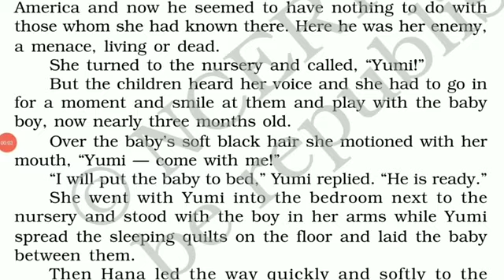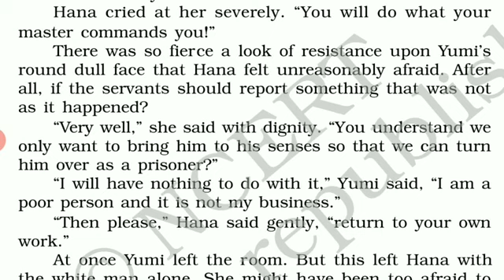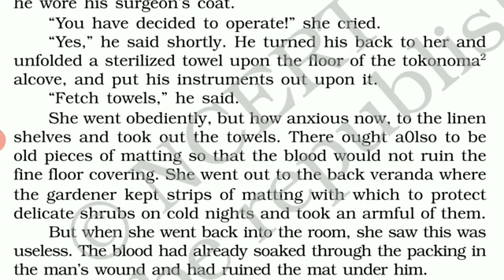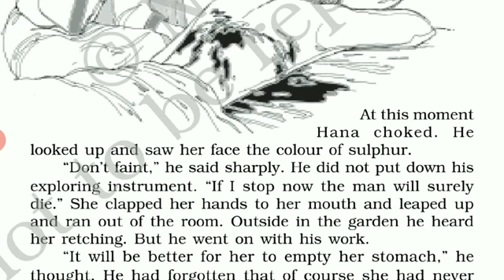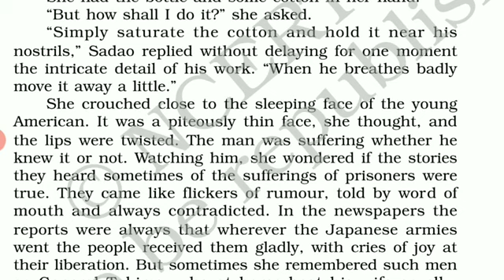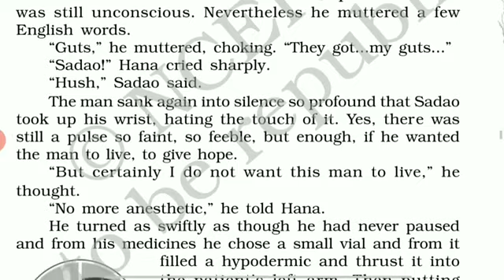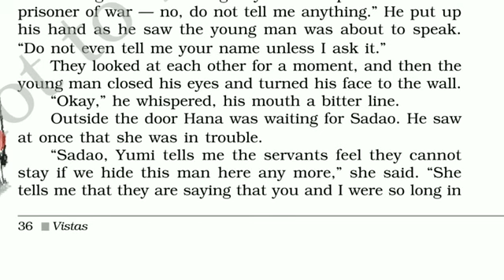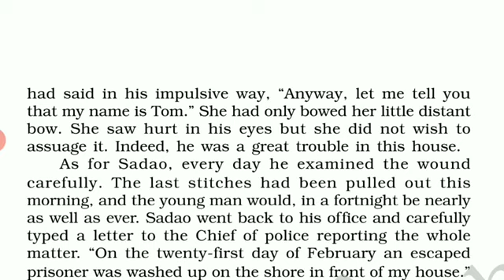The Enemy , Part -2